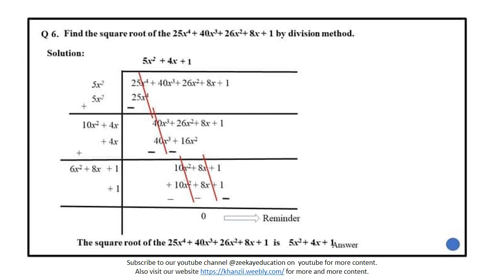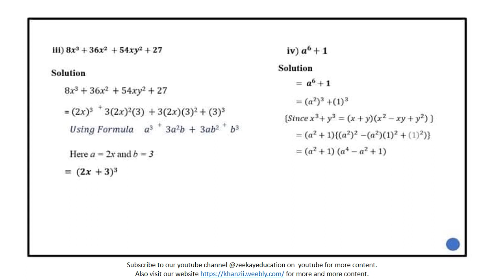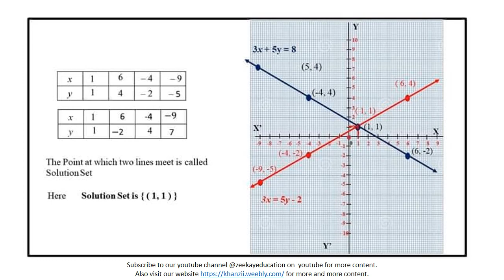Solved Model Paper 2023 STBB Math 9th (Full Video) || Solved Model Paper Series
zeekay educations is conducting Karachi board and sindh board course classes on youtube, 9th class Math lecture which you can say as an online Math lecture is one of the best 9th class,sindh board 9th class lectures. Math paper 2023 with Math guess paper 2023 9th class of sindh board will give you best results insha Allah.

Specially designed for the students of Matric & Inter Math & Urdu Medium all Faculties.